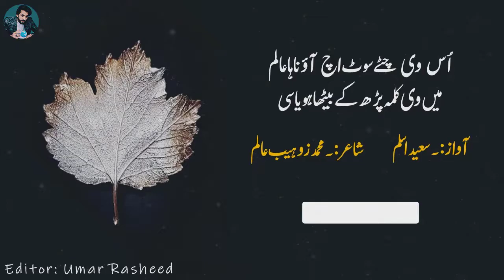Zaroori Elaan By Saeed Aslam New Most Super Hit Punjabi Poetry WhatsApp Status 2022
Poet: Ramzan Taib
Voice: Saeed Aslam
Video Editor: Umar Rasheed

ضروری اعلان نئی تازہ مشہور سپر ہٹ پنجابی شاعری
شاعر:۔رمضان تائب
آواز:۔ سعید اسلم
ایڈیٹر:۔عمررشید

مریا   اے   مزدوری   کر    دا
گھر دی  روٹی  پوری  کر   دا

سنگِ   مر  مر     لکھدا   کاتب
مویاں  دی   مشہوری  کر  دا

اونے  وی  تے  مر  جاناں   ایں
جو  اعلان   ضروری   کر   دا

سدھی سدھی خودکشی  سی
تیرے  توں  جے  دوری   کردا

کرئیے  حج جے کھو کے  مرلے
مالک  نئیں  منظوری    کر دا

لتھے  بوجھ   مڑیپن  سر  توں
تائیوں کھیچل  دوہری کر  دا

خاکی   او  کج   کر دا   تائب
جو  ناری   نہ    نوری    کر دا

شاعر:۔رمضان تائب

ضروری اعلان
Zaroori Elaan